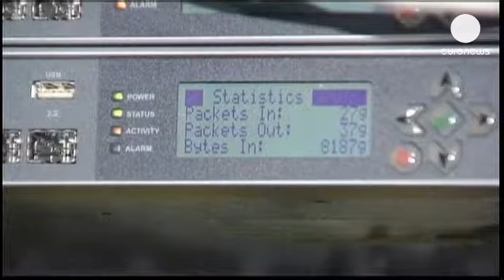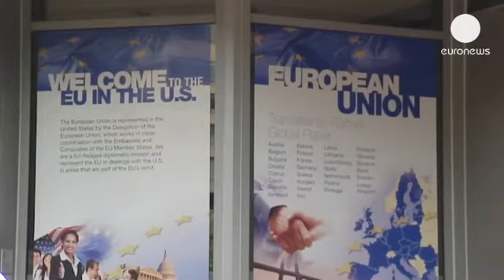Глава Европарламента: "В европейских институтах теракты не планировались"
Отразится ли скандал с прослушкой американскими...

Отразится ли скандал с прослушкой американскими спецслужбами диппредставительств стран ЕС и европейских институтов на отношениях Брюсселя с Вашингтоном?  Евросоюз потребовал разъяснений от США в связи с информацией, обнародованной бывшим сотрудником ЦРУ  Эдвардом Сноуденом.  Он утверждает, что прослушка была установлена в представительствах ЕС в Нью-Йорке и Вашингтоне, а также в штаб-квартире в Брюсселе.

Глава Европарламента Мартин Шульц заявил, что эти сообщения будут тщательным образом проверены.

"Наше доверие может быть подорвано, -сказал Шульц. -Если все это окажется правдой, то я выскажу решительный протест. Я хорошо понимаю необходимость профилактических мер против терроризма, они нужны для обеспечения безопасности, и именно этим занимаются секретные службы. Но я не думаю, что теракты планировались в европейских институтах".

Президент США Барак Обама, который находится с визитом в Танзании, пообещал предоставить европейским союзникам всю необходимую информацию, касающуюся шпионажа за посольствами и офисами ЕС, однако при этом заявил:

"Думаю, мы должны признать, что не только наша, но  и все другие разведывательные службы - будь то разведка европейских или азиатских стран - так вот, все разведывательные службы занимаются тем, чем они и должны заниматься: они  пытаются лучше понять мир и то, что происходит в мировых столицах из источников, которые не доступны New York Times или  NBC news ".

В представительстве ЕС в Вашингтоне одни считают недопустимым, чтобы партнеры шпионили друг за другом; другие склонны не драматизировать ситуацию:

"Я не думаю, что это испортит наши добрые отношения с Америкой," -  говорит посол Литвы в США Зигимантас Павилионис.